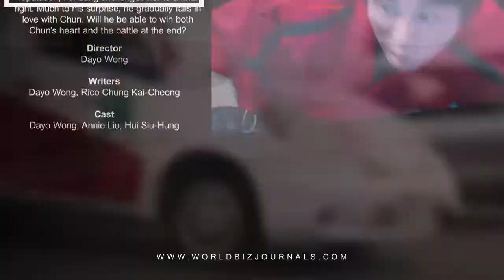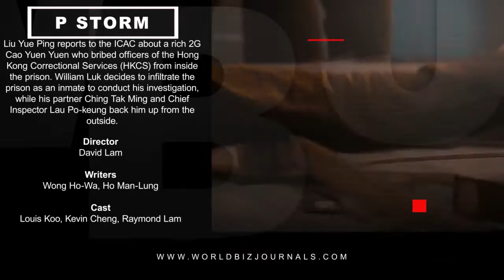Top Latest Hong Kong Movies Better than Hollywood | 2021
These Hong Kong Movies are better than Hollywood in the last year. Seriously, everyone should watch these​ because they're just THAT good!  What are YOUR favorite Hong Kong Movie that you think everyone should watch?